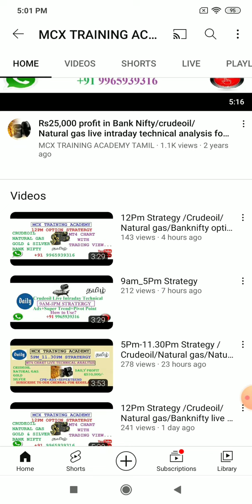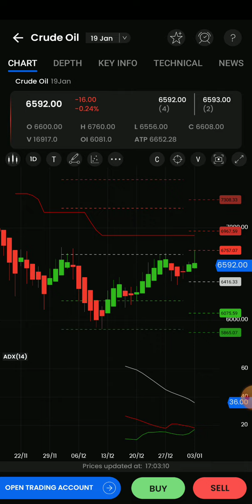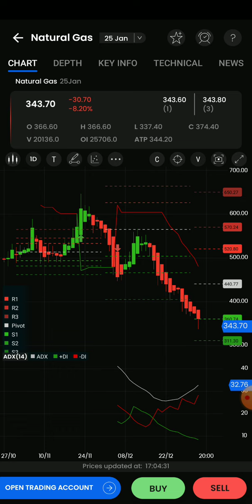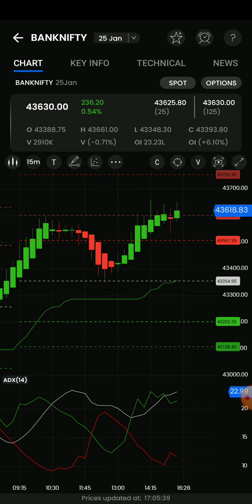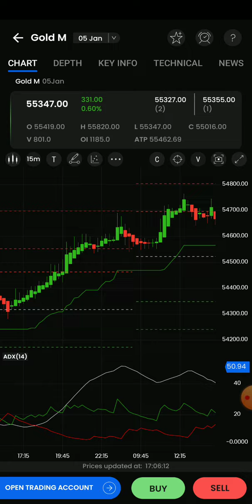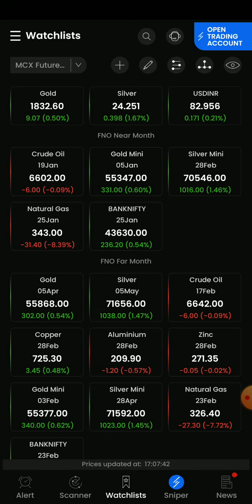5Pm Strategy /Crudeoil/Natural gas/BankNifty options live intraday technical analysis in tamil